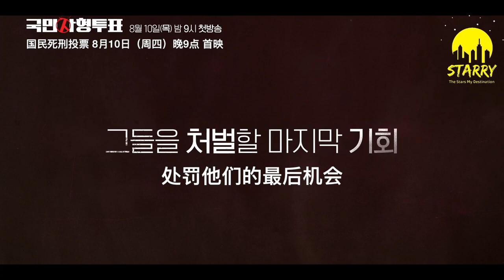国民死刑投票 국민사형투표 (2023) 中文预告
【National Death Penalty Vote / The Killing Vote】韩剧《国民死刑投票》改编自同名韩国漫画，讲述了一个神秘的“狗面具”人通过手机APP发起全民投票，对一些被法律无法惩罚的罪犯进行死刑审判的故事。该剧不仅展现了罪犯和受害者的悲惨遭遇，也揭露了社会上的不公正和腐败，引发了观众对正义、人权、法律等社会问题的深刻思考。